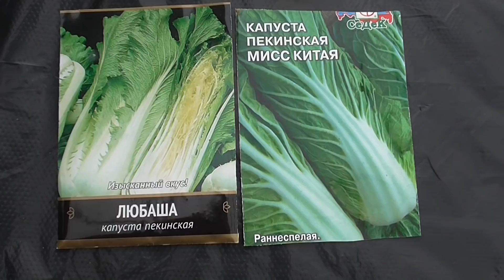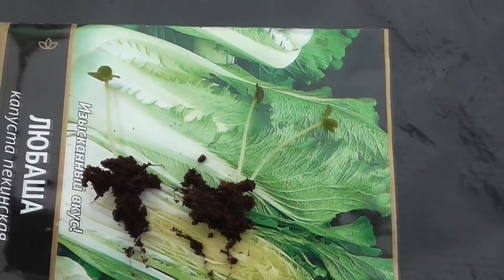ДОБАВЬТЕ ЭТО ПРИ ПОСАДКЕ КАПУСТЫ И УРОЖАЙ УДИВИТ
ПЕКИНСКАЯ КАПУСТА.КА ПОСАДИТЬ СЕМЕНА НА РАССАДУ..СРОКИ ПОСАДКИ..ЧТО ДОБАВИТЬ В ГРУНТ.